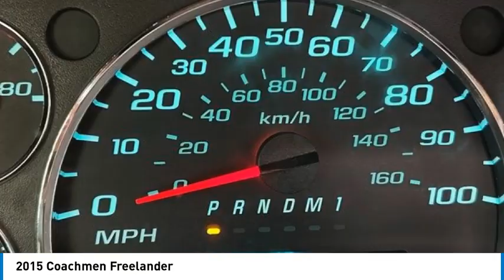2015 Coachmen Freelander 23956D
2015 Coachmen Freelander

1941 south 42nd st suite 416J

2015 Coachmen Freelander 27QB Class C Motorhome The 2015 Coachmen Freelander 27QB Class C Motorhome is a super clean and impeccably maintained vehicle, celebrating its 50th anniversary with an upgraded interior that exemplifies luxury and functionality. This model features a walk-around rear bed with a custom mattress, along with over-cab sleeping, a couch, and a convertible dinette, offering versatile accommodation options. Designed for ultimate comfort and convenience, it includes ducted A/C and heat, a generator, and a power awning. The interior is well-appointed with a TV, stove top, oven, microwave, and refrigerator/freezer, complemented by a split bath/shower for added convenience. With ample storage space and a recently updated GM rebuilt transmission, this motorhome has been carefully stored indoors during winter months, ensuring it remains in great condition. This Coachmen Freelander is a real beauty, ready to provide exceptional travel experiences. This unit has been very well maintained, and has always been stored indoors when not in use.